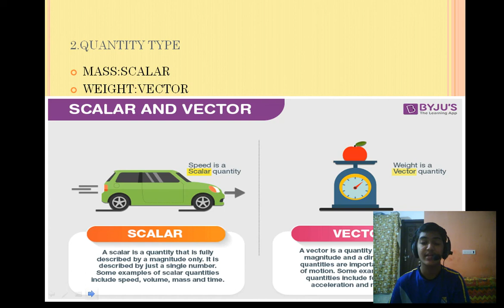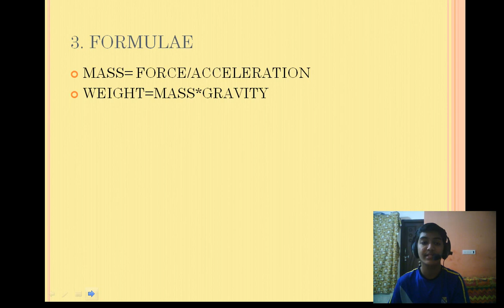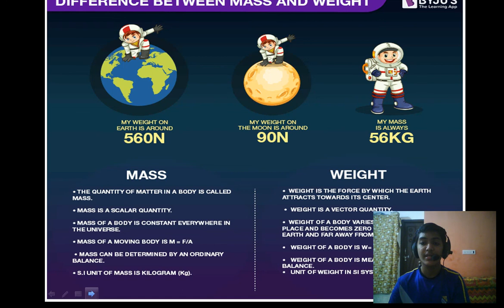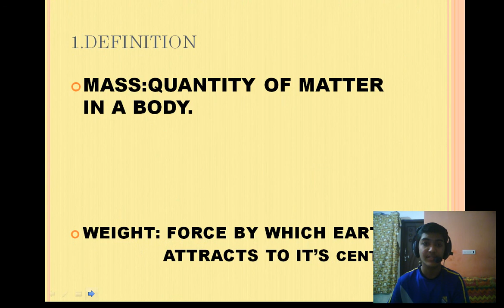Mass vs Weight/Are Mass and Weight the same thing? | Physics /Class 1,2,3,4,5,6,7,8,9,10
The difference between mass and weight is that mass is the amount of matter in a material, while weight is a measure of how the force of gravity acts upon that mass. Mass is the measure of the amount of matter in a body. Mass is denoted using m or M. ... Weight is mass multiplied by the acceleration of gravity (g).